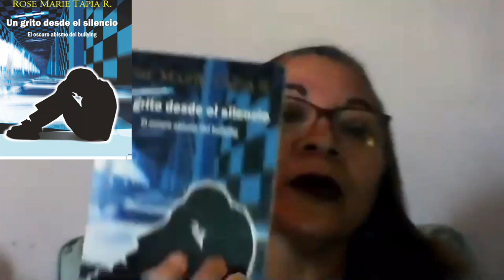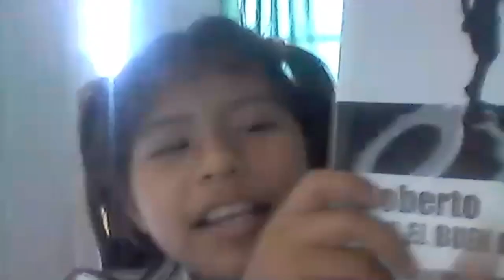VIDEOCONVERSATORIO CON LOS ESTUDIANTES DEL IV B DE LA ESCUELA JOSÉ DE LOS SANTOS GUTIÉRREZ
VIDEOCONVERSATORIO CON LOS ESTUDIANTES DEL IV B DE LA ESCUELA JOSÉ DE LOS SANTOS GUTIÉRREZ, LA MATA, VERAGUAS